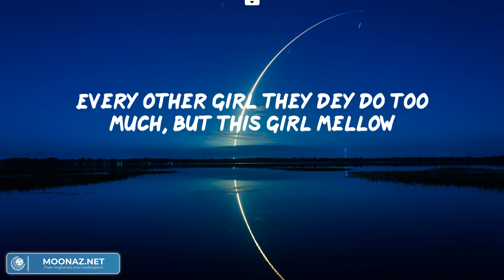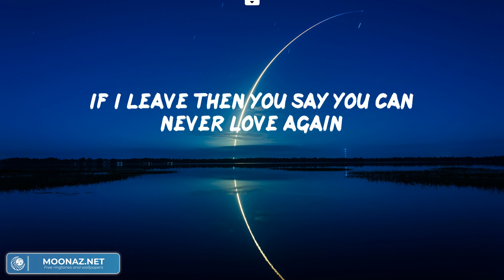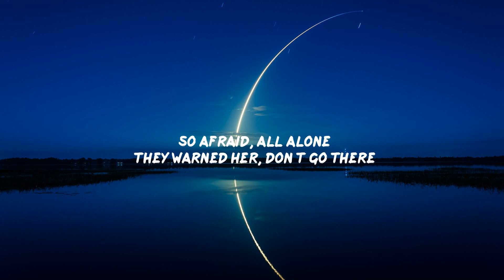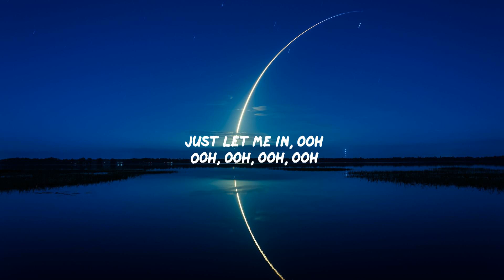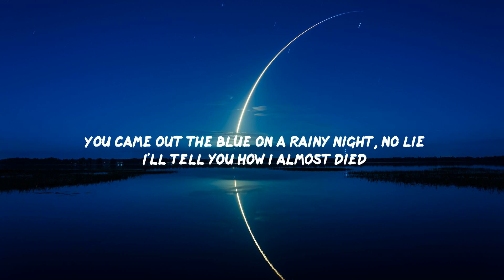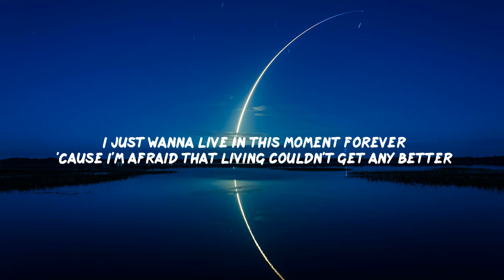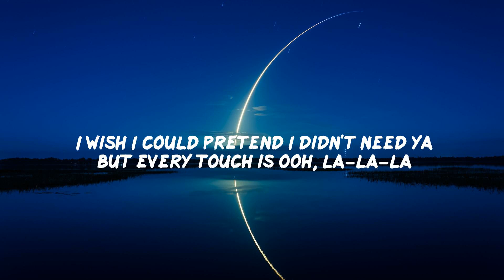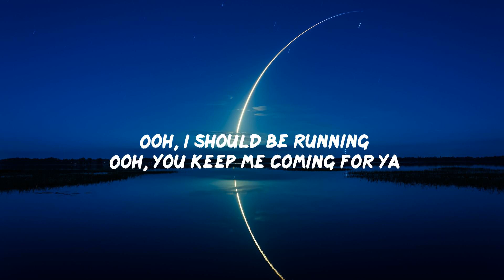(Playlist) Calm Down - Rema, Alan Walker, Troye Sivan,... [Lyrics]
Lyrics:
(Vibez)
Another banger
Fanta, uh-uh
Oh-oh-oh-oh-oh-oh-oh-oh-oh-oh-oh
Fanta, uh-uh
Your love